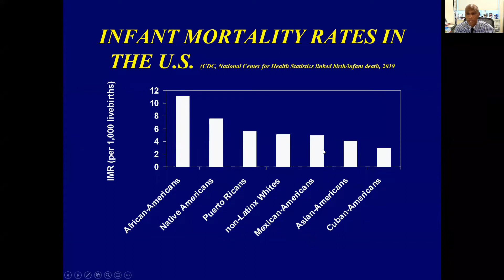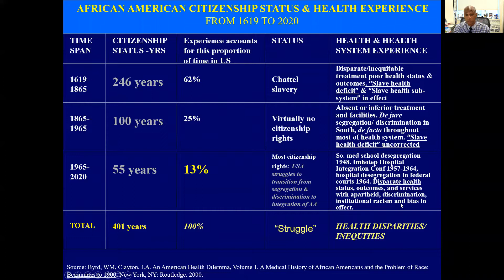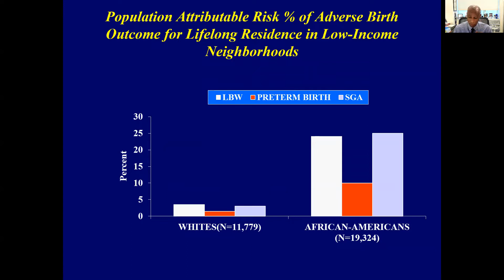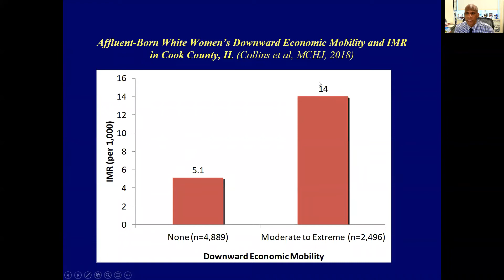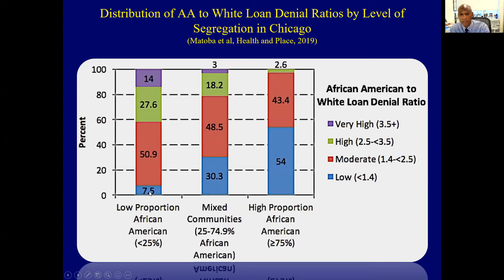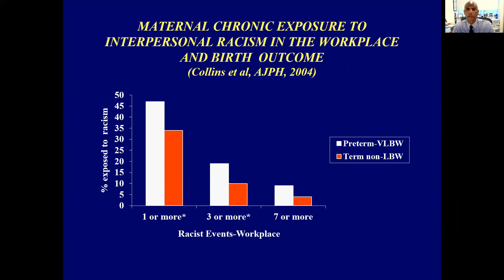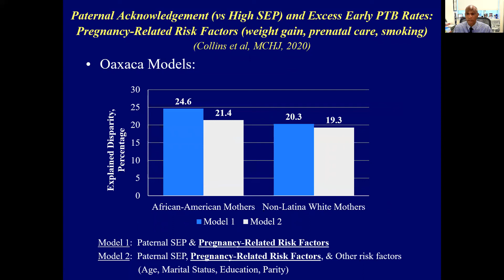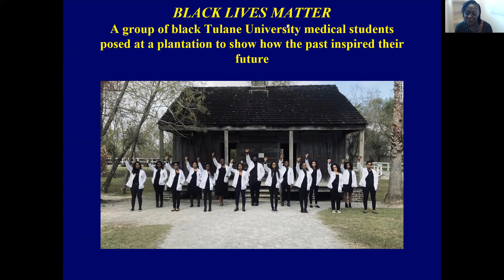James W. Collins, MD, MPH: Urban Health Collaborative Invited Speaker Series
The Social Determinants of the Racial Disparity in Adverse Birth Outcomes: Zip Code Eclipses Genetic Code

Co-hosted by Drexel Maternal and Child Health Program

James W. Collins, MD, MPH, earned his bachelor and doctor of medicine degrees from the University of Michigan and his master of public health degree from the University of Illinois at Chicago. He’s a professor of pediatrics at Northwestern University Feinberg School of Medicine. He is the medical director of the neonatal intensive care unit and the associate director of the pediatric residency program at Ann & Robert H. Lurie Children's Hospital of Chicago. He has authored numerous research articles and is a frequent lecturer on issues related to racial and ethnic group disparities in adverse birth outcomes. Dr. Collins has received several awards for his research, teaching, and leadership in maternal and infant health, including the March of Dimes Jonas Salk Health Leadership Award, Research Honoree and the Duane Alexander Award for Academic Leadership in Perinatal Medicine from the National Institute of Child Health and Development. He’s also a member of several advisory groups addressing the social determinants of infant outcome.